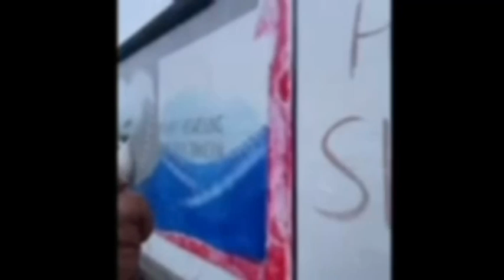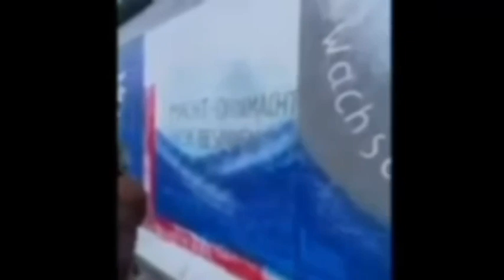GIE Film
This video was a summary of our Global Immersion Experience to Prague, Czech Republic, and Berlin, Germany.